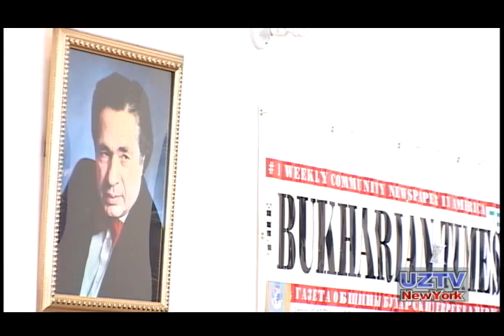DURBEK AMANOV'S-Interview with UzbekTVNewYork(ILYAS MALLAEV'S BIRTHDAY 75 YEARS)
UzbekTVNewYork,Inc